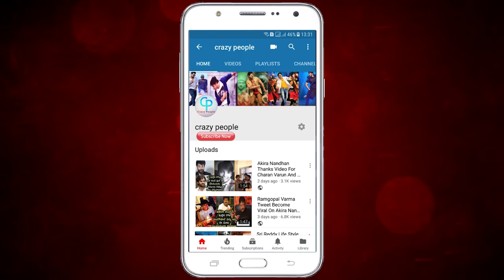Big boss 3 Telugu Uthsavam Unseen Visuals ||Rahul punarnavi Superb Dance || Crazy People